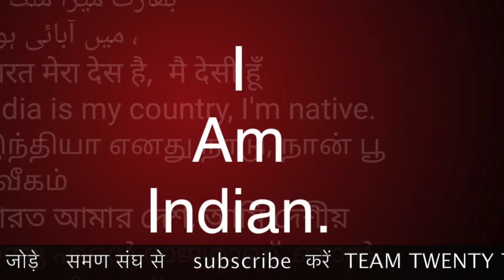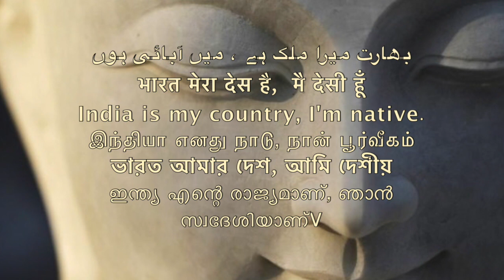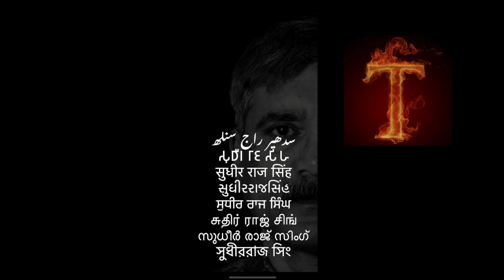डा अम्बेडकर ने संघ को नमस्कार क्यो किया - समण संघ /Sudhir Raj Singh/WE THE PEOPLE